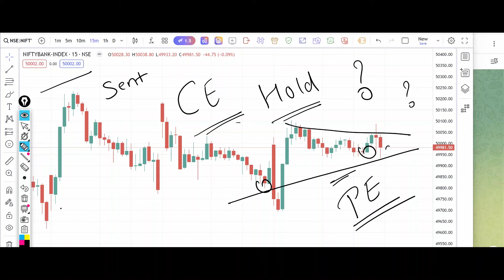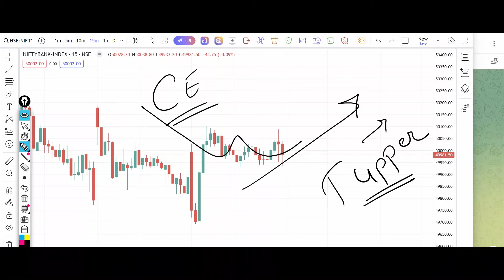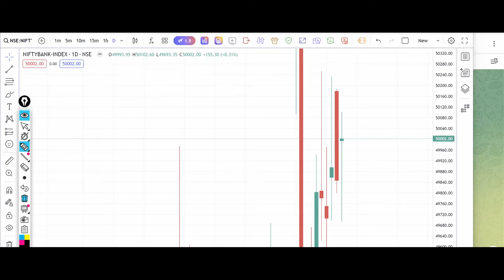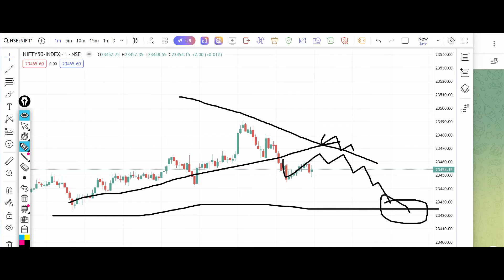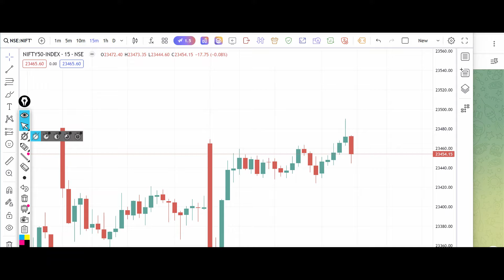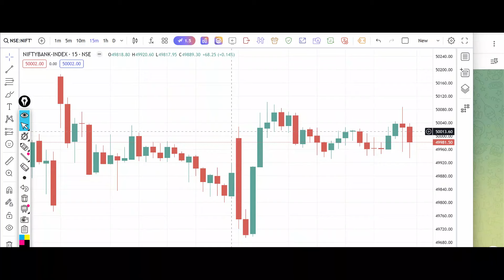Nifty Tomorrow Prediction 18 June 2024 Monday Options Put Call Buy Level Bank Nifty Options